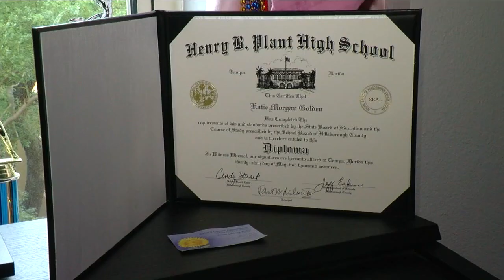Katie Golden's family gets closure after 5 years